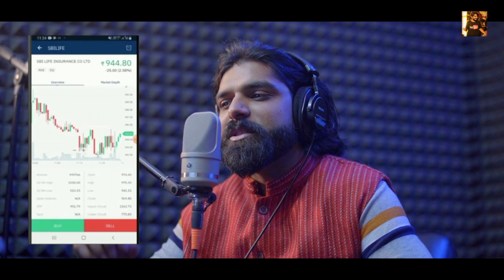Loyalty Test Ft. Hasley India | Ankur Pathak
Desh bhar ki politics se lijiye thoda rest, aur dekhiye humara Loyalty test.

Credits

Performed by:  Ravi, Mahima Seth , Ankur Pathak
Written by: kumar Gaurav
DOP: Pradep
Editor: Rohit Chadha